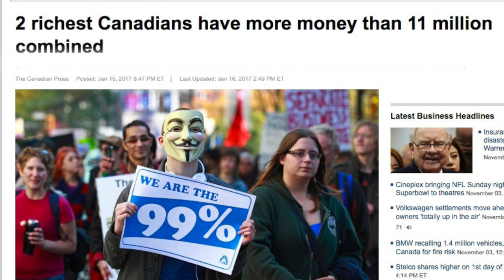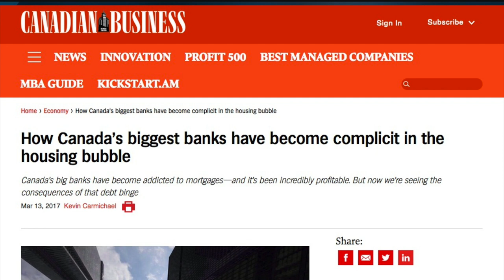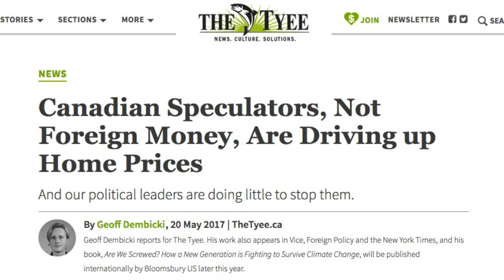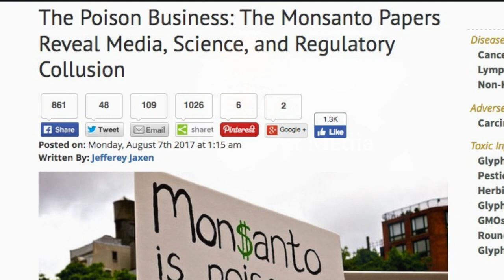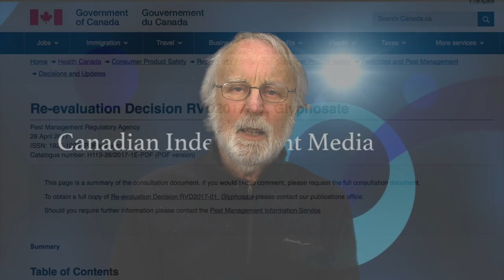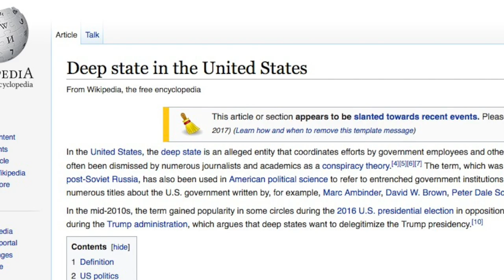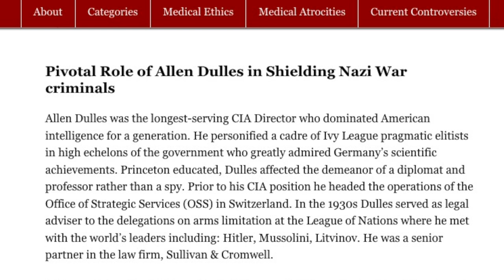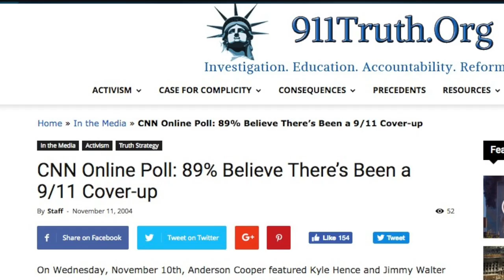The Deep State, Housing Crisis, Round-Up Revisited.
This week's topics are:

0:07  How the banks manipulated the housing crisis in Canada.
2:48  Glyphosate (Round-Up) poisoning is worse than we thought.
5:56  The Deep State's tenacles have rewritten history - and not for the better - from JFK to 9/11.